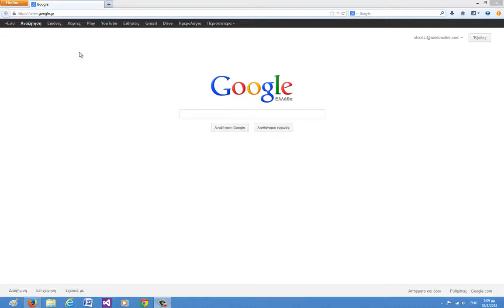How to disable Javascript - Firefox 23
In this really short tutorial I show you how you can disable Javascript in the latest version of Firefox, since the option has been removed. DONT FORGET TO TURN ON THE CAPTIONS